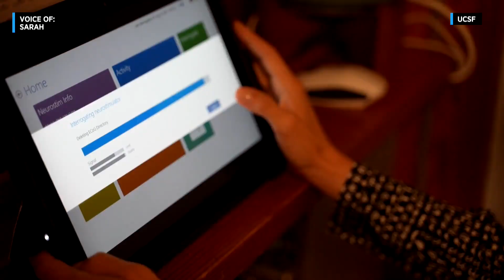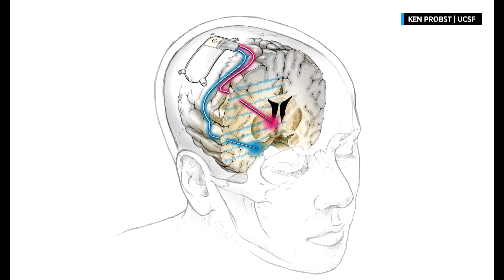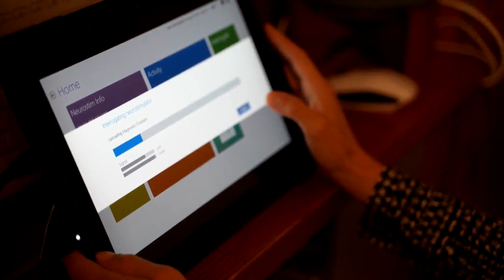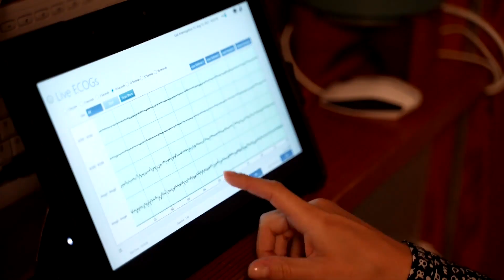Groundbreaking UCSF Study Treats Depression With On-Demand Stimulation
UCSF successfully used on-demand brain stimulation to treat a woman with severe depression, The study, where the team implanted a device into the patient Sarah's brain, is the first-of-its-kind. UCSF hopes this could become an option for people who are resistant to other forms of depression treatment.